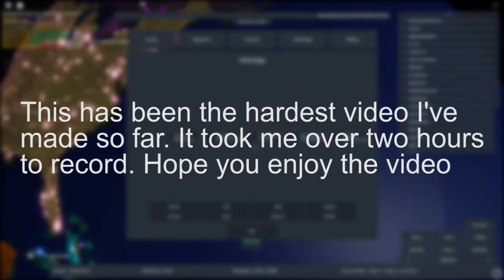Bermuda Expands and Defeats Mexico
In this video Bermuda Dominates the Caribbean and North America in Rise of Nations Roblox.